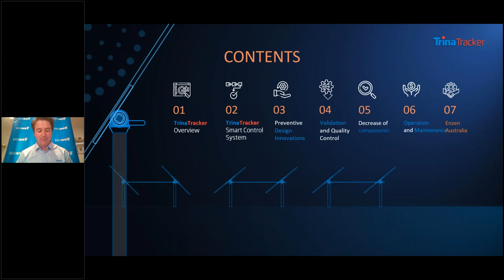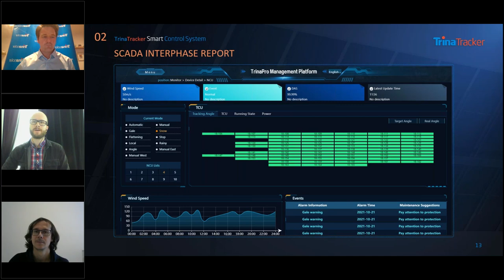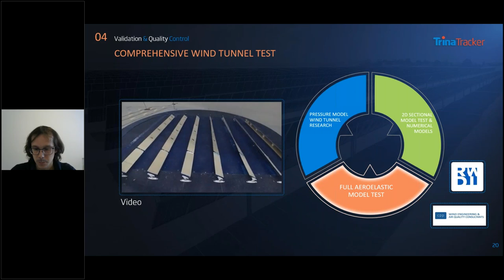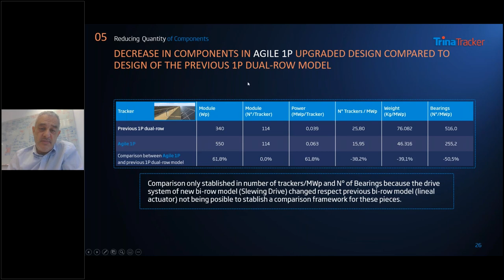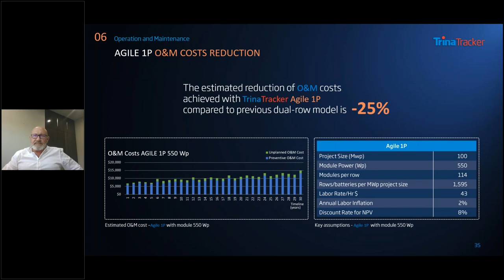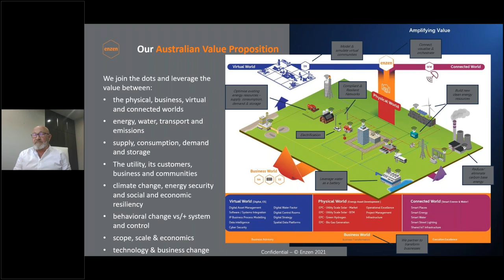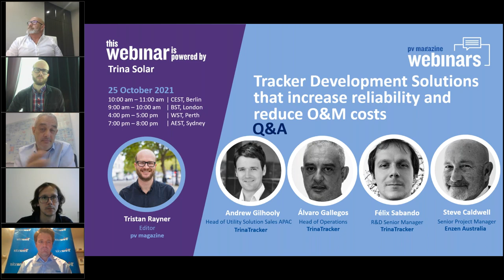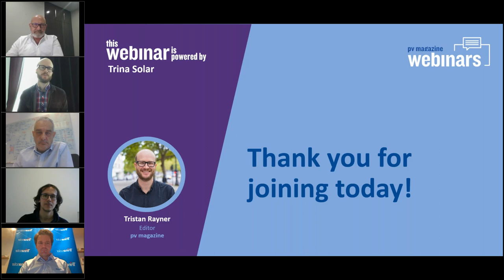pv magazine Webinar Tracker Development Solutions that increase reliability and reduce O&M costs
October 25th, 2021 - TrinaTracker, a leading tracker manufacturer and business unit of Trina Solar Co., Ltd. (SHA:688599), explains the implementation of innovative solutions to increase tracker system lifecycle reliability and reduce operating and maintenance costs in a webinar "Tracker Development Solutions that Increase Reliability and Reduce Operation and Maintenance Costs " sponsored by the company and organized by PV Magazine.

The webinar introduced and illustrated the content of the latest white paper, launched by the company with the same name and that all attendees received when the webinar finished.

To watch: “Tracker Development Solutions that Increase Reliability and Reduce Operation Costs” and download the related white paper, please